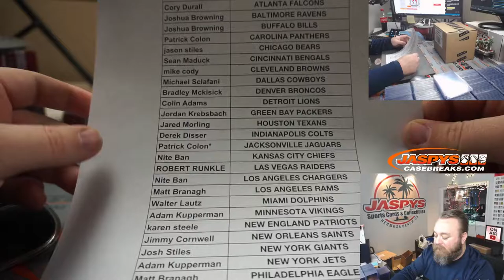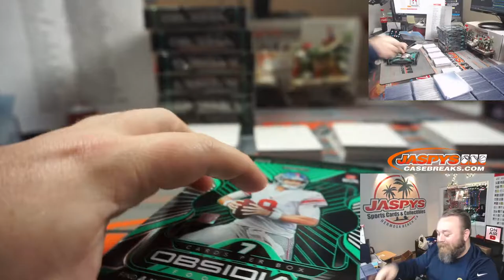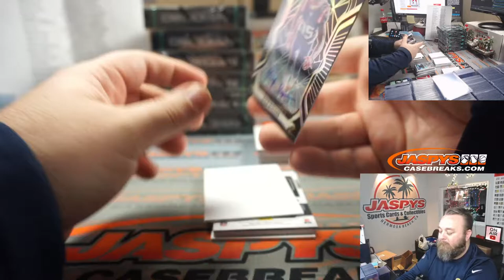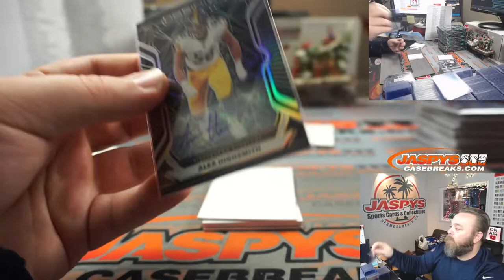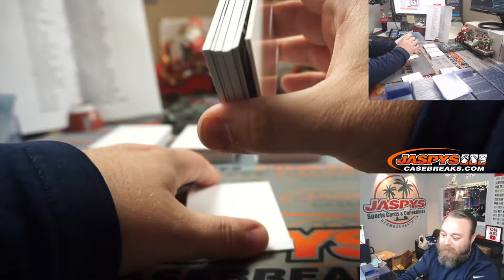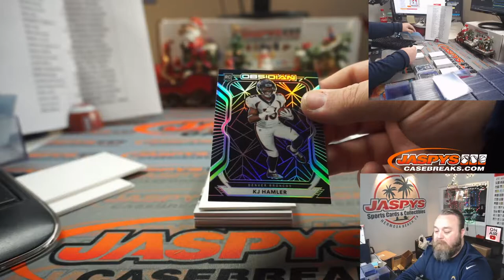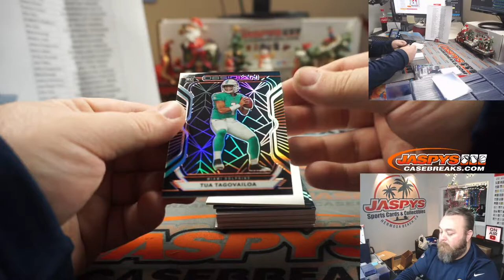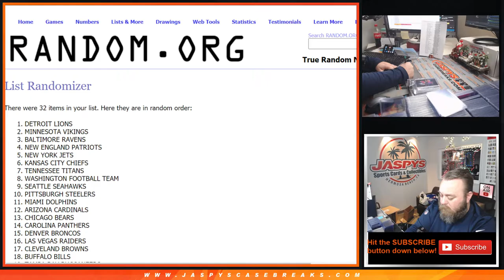SA 12/26 - 2020 PANINI OBSIDIAN FOOTBALL 12-BOX CASE BREAK #7 *PICK YOUR TEAMS*